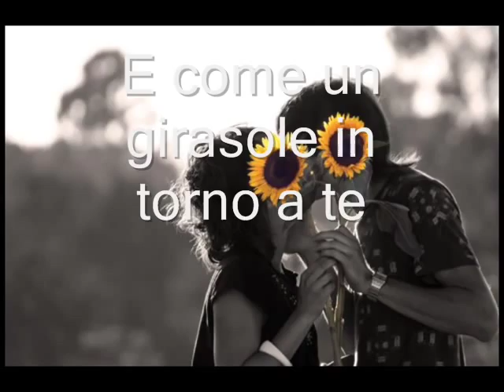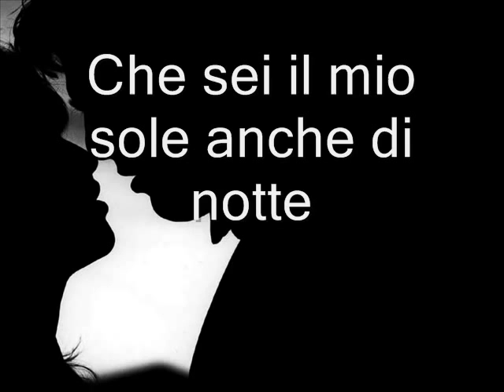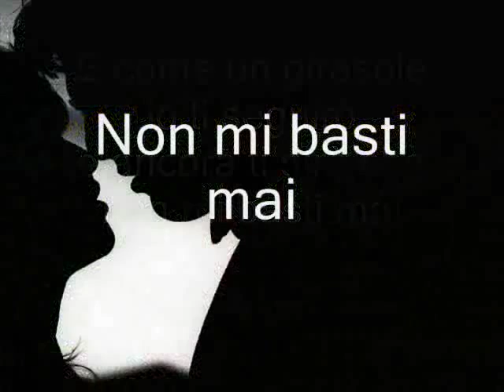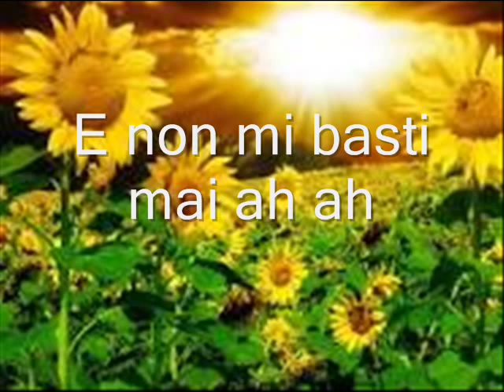Giorgia Come Un Girasole